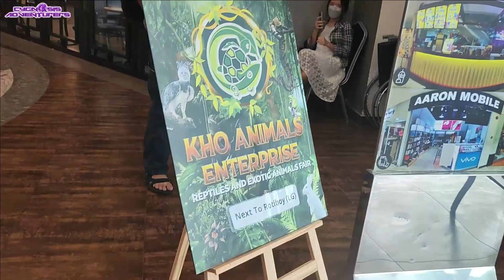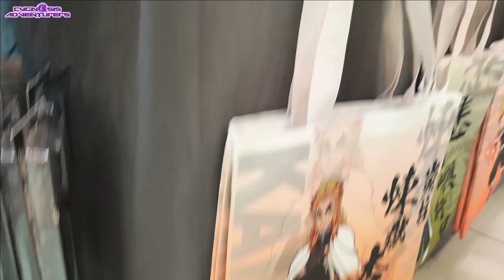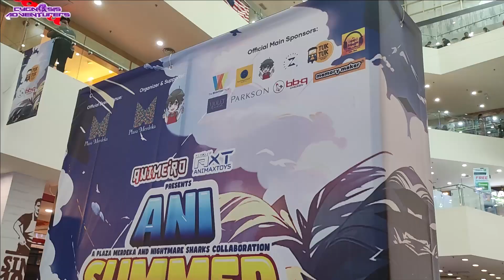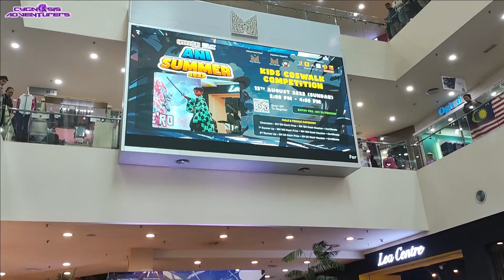COSPLAY COMPETITION ANI SUMMER PLAZA MERDEKA | ANIME'RO ANIMAXTOYS (2023)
Very nice solo coser competition at Plaza Merdeka.

ANISUMMER is coming to the city on 11-13 August 2023, celebrating anime, manga and cosplay. Exciting cosplay performances of popular characters will be featured throughout the event. Come and join the celebration of Japanese culture.